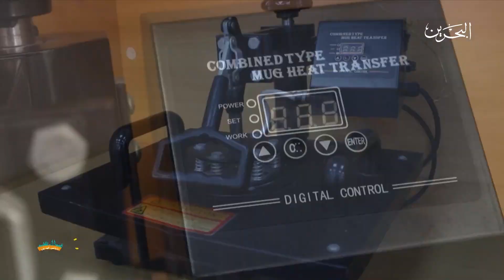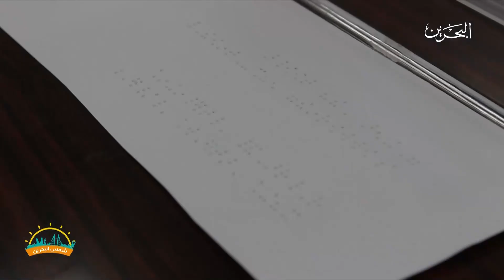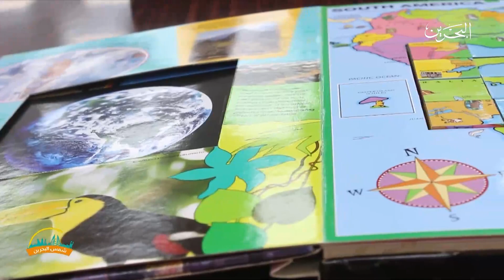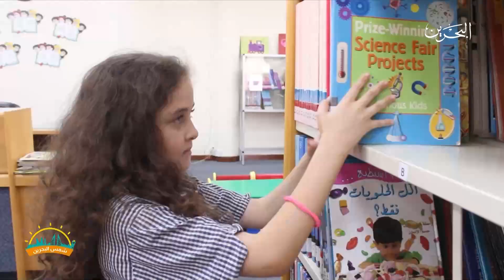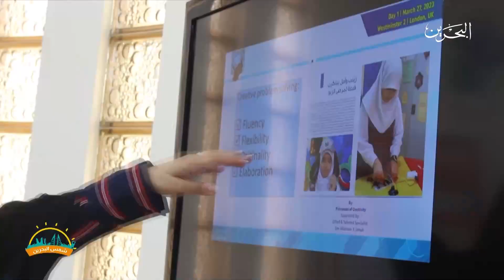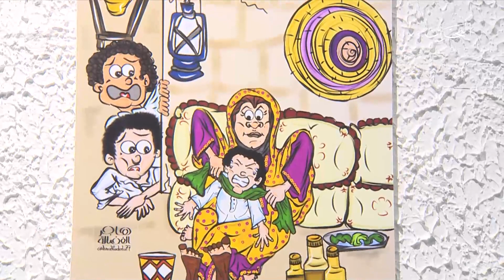شمس البحرين | 4-5-2023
البرنامج الصباحي شمس البحرين ليوم الخميس الموافق4-5-2023
تقديم: إسراء حسين – حمد الفردان
00:00 المقدمة
02:51 قصة علم
04:55 استضافة: زينب سعيد سلمان - استاذة في مدرسة عالي الابتدائية للبنات
21:00 تقرير - معرض الرسم الكاريكتوري
26:00 فقرة السينما - استضافة: محمود جغبير - المشرف العام لشركة البحرين للسينما
45:27 تقرير - فقرة فن
48:24 استضافة : عبد الرحمن عوض -فنان
محمد عبداللع زايد - فنان
راشد العميري - فنان